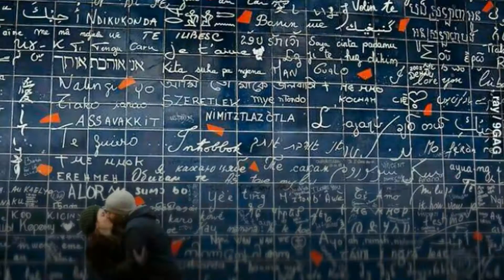Amsterdam-Paris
7N/8D in May n June